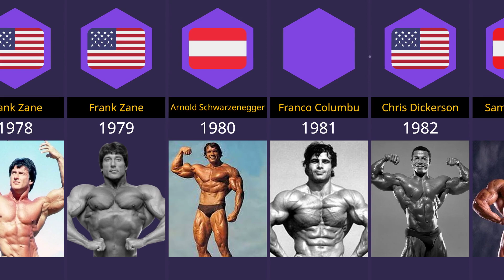Mr Olympia Winners List 1965 - 2022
Mr. Olympia is the title awarded to the winner of the professional men's bodybuilding contest at Joe Weider's Olympia Fitness & Performance Weekend—an international bodybuilding competition that is held annually and is sanctioned by the IFBB Professional League.

Joe Weider created the contest to enable the Mr. Universe winners to continue competing and to earn money. The first Mr. Olympia was held on September 18, 1965, at the Brooklyn Academy of Music, New York City, with Larry Scott winning his first of two straight titles.

The record number of wins is eight each by Lee Haney (1984–1991) and Ronnie Coleman (1998–2005). Hadi Choopan currently holds Mr Olympia 2022 title.

The film Pumping Iron (1977) featured the buildup to the 1975 Mr. Olympia in Pretoria, South Africa, and helped launch the acting careers of Arnold Schwarzenegger, Lou Ferrigno, and Franco Columbu.

There is also a female bodybuilder crowned, Ms. Olympia, as well as winners of Fitness Olympia and Figure Olympia for fitness and figure competitors. All four contests occur during the same weekend. From 1994 to 2003, and again in 2012, a Masters Olympia was also crowned.

 Globally, a version with amateur competitors is also presented, the Mr. Olympia Amateur.